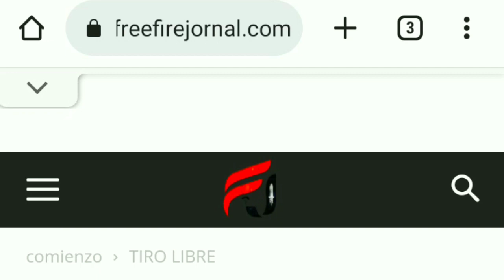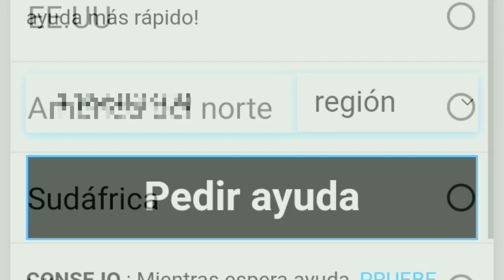⭐¡RECLAMA YA 100 SALAS PERSONALIZADAS GRATIS!⭐ TRUCO REINVITAR VIEJOS AMIGOS! 100% EFICAZ & NO FALLA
⭐PÁGINA PARA REINVITAR⭐